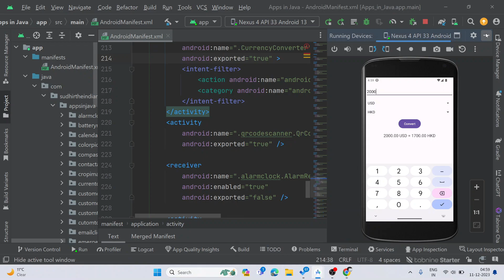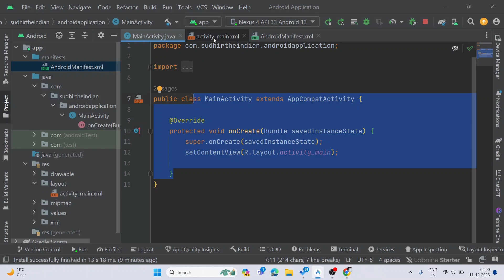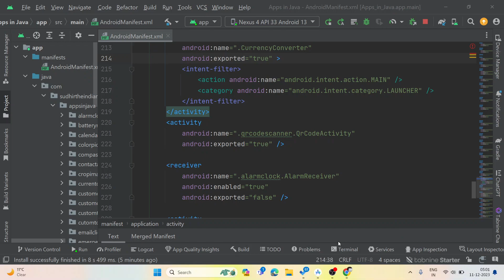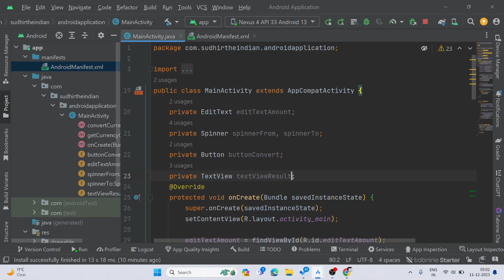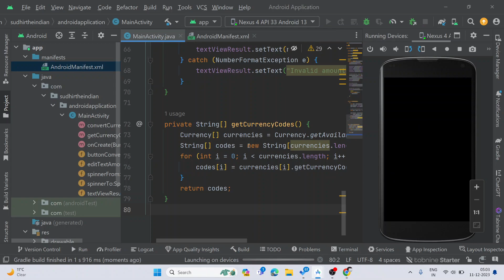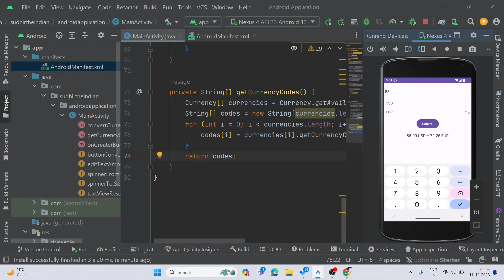How to make App using Chatgpt in Android Studio | Currency Converter App Using Chatgpt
In this video, I want to show How to  make App using  Chatgpt  in  Android Studio | Currency Converter App  Using  Chatgpt

This tutorial guides you through creating a currency converter using chatgpt with a special twist - it's integrated with ChatGPT for a conversational experience. You'll use Android Studio to make a user-friendly interface, making it great for beginners.

The project shows how to build an app where users input currency values, choose conversion rates, and get instant results. With ChatGPT, the tutorial adds a chat-like feature, making the currency conversion process more engaging and informative